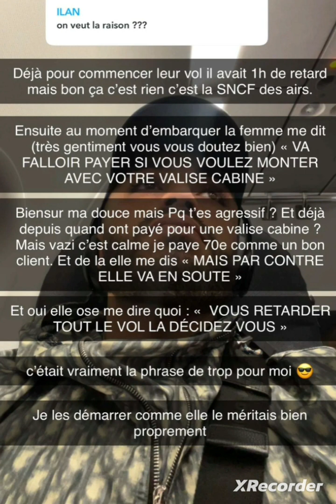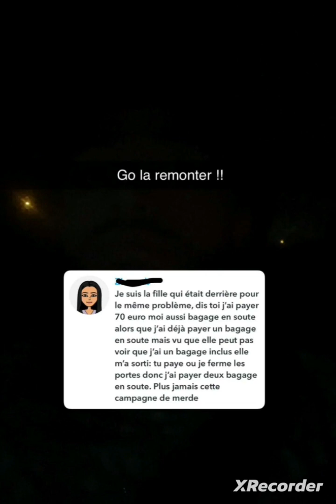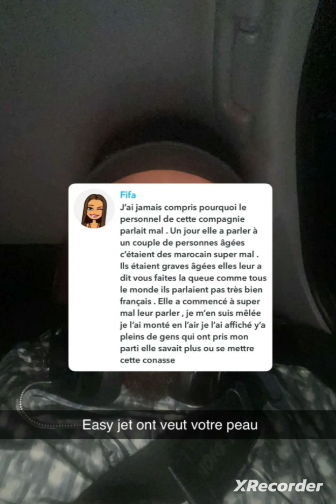Emine en colère 😠